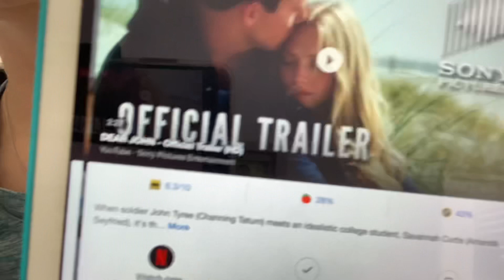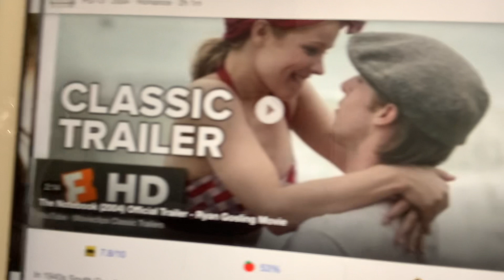ASMR Rating Nicholas Sparks Movies (Lofi & Whispered)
Hi everyone!

In this video I rate the Nicholas Sparks movies that I have seen, in a whisper of course!

I hope you all have a great day and sleep so well!🌟

**there are spoilers in this**